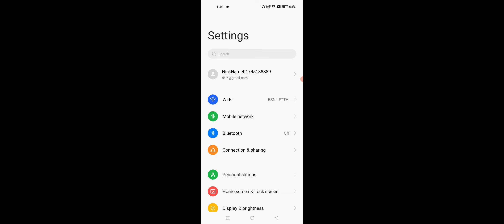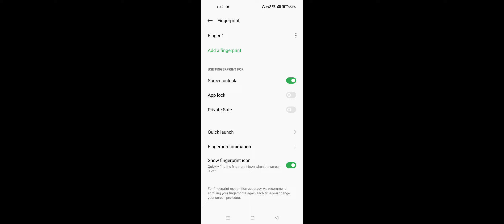Realme C33 How To Setup Fingerprint Lock